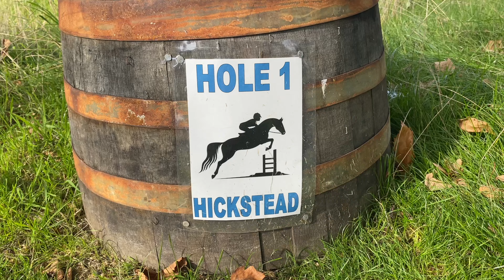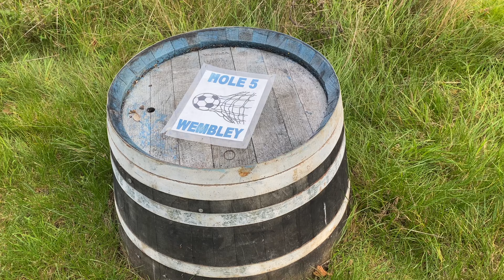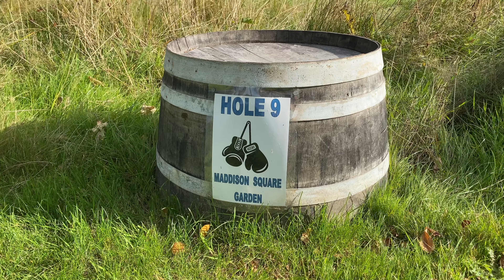We Challenged Ben Clarke To A 9 Hole Match!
We played Ben Clarke at the Adventure Footgolf course at Gatwick Footgolf! Who should we play next?

Follow us @fiftyfiftysoccer